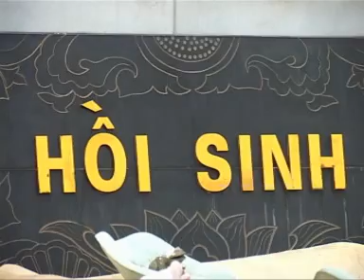Ngoi nha niem tin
Sang tac: Hai Dang